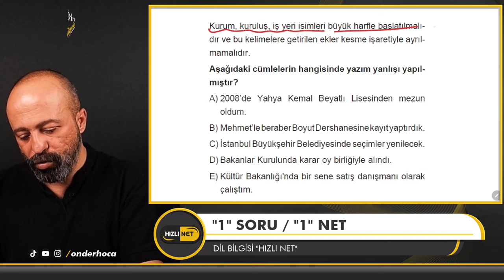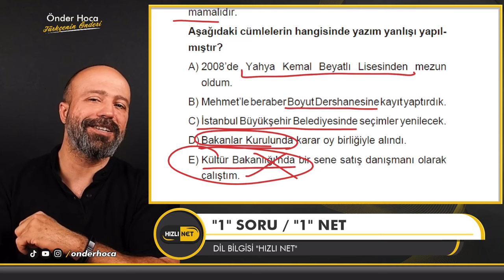KURUM, KURULUŞ ADLARININ YAZIMI 🚀 "1" Soru "1" NET 🚀 Türkçe / Önder Hoca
Bu videoda kurum, kuruluş adlarının yazımı konu anlatımı, soru çözümü yaptık.
   🚀 Netlerin kısa sürede HIZLA artacak!
      ① Video defterdeki modüller üzerine "not tutarak" çok dikkatli dinle beni!
      ② Modülünde tuttuğun notlar üzerinden sıkı bir tekrar yapmadan testin başına oturma!
      ③ Testi, asla zamanla yarışmadan, sen çöz önce.
      ④ Mutlaka benden de çözümlerini dinlemelisin.